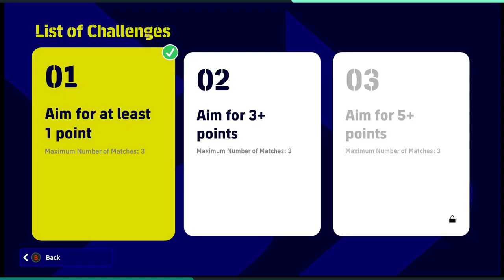efootball 2023/06/12 japan event